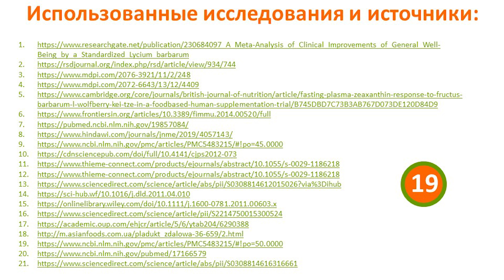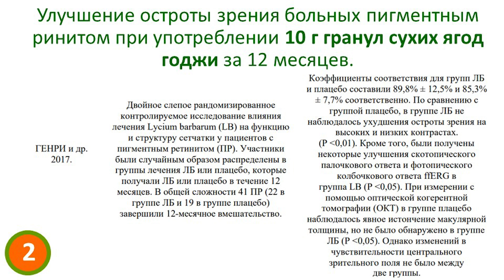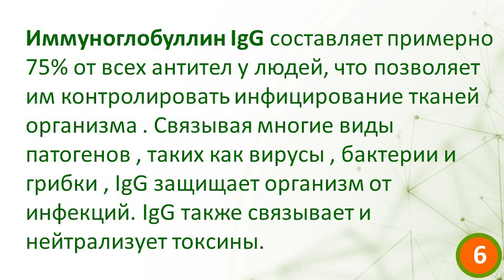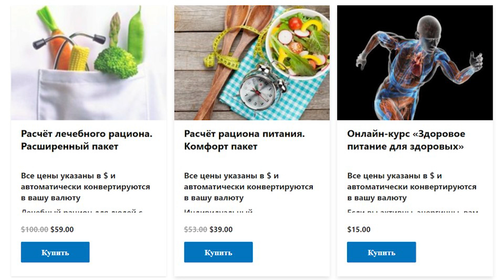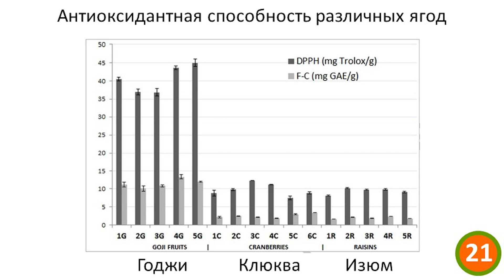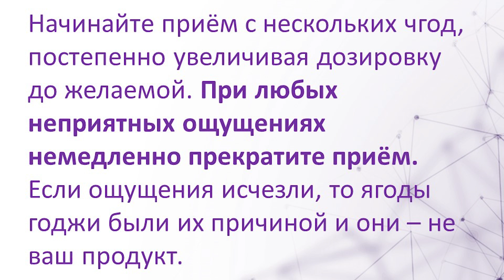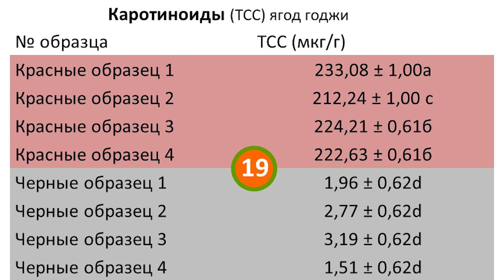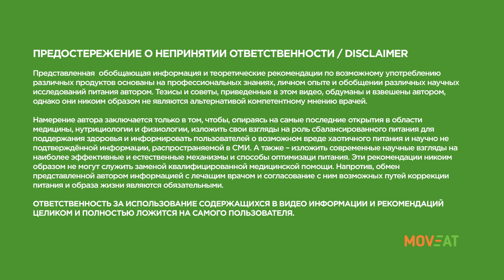ГОДЖИ - новые исследования старинных ягод. Как втрое увеличить полезность?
Насколько оправданы дифирамбы в адрес ягод годжи? Действительно ли их употребление улучшает сон, повышает иммунитет, увеличивает энергичность и снижает вес?
Если да, то в чём отличие ягод годжи от других сушёных ягод и в чём секрет этой полезности?
Сколько нужно принимать ягод годжи и как долго для получения полезного эффекта?
В последние несколько лет вышло несколько десятков очень качественных научных исследований, которые дали ответы на эти вопросы.

С уважением,
Макс Погорелый

Тайм-коды:
00:08 О чем это видео
01:42 Где найти результаты описанных исследований?
02:00 почему я считал ягоды годжи фуфломицином?
02:35 Что заставило меня изменить мое мнение о годжи
03:46 Как ягоды годжи защищают от возрастных болезней глаз и ухудшения зрения.
06:26 Сколько годжи нужно съесть для получения полезного эффекта для глаз?
08:45 Простой способ повысить полезность  годжи втрое.
10:03 Годжи и иммунитет.
12:46 Острота ума, сон, усталость, снижение вреда стресса.
16:37 Пошаговые курсы здоровья и сбалансированные рационы
17:36 Влияние годжи на вес.
18:43 Действительно ли годжи полезнее других ягод?
22:13 Возможный вред годжи и взаимодействие с лекарствами.
27:42 Красные или черные годжи - какие полезнее и кому?
31:04 Сколько годжи принимать для получения полезного эффекта?
32:52 В какие суммы обойдется курс приема годжи?